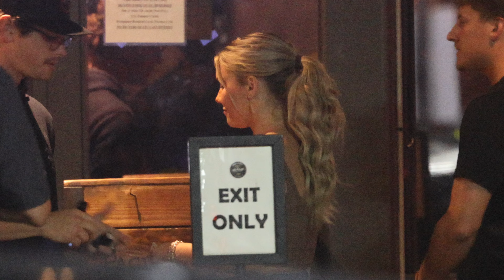[4K] San Diego Pacific Beach Nightlife | Hot and Wild Spring Break Vibes | Summer 2024 🌴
Experience the electrifying nightlife of San Diego's Pacific Beach with our [4K] walking tour! Dive into the vibrant party scene full of young college students and unforgettable summer vibes, similar to the exciting content from Newport Beach and other top summer destinations.

Join us as we explore the bustling streets of Pacific Beach at night, capturing the energy and excitement that make this spot a hotspot for nightlife. From trendy bars and clubs to beachside parties, this video showcases why Pacific Beach is a must-visit destination for those looking to experience the ultimate summer nightlife.

Don't get FOMO! We've brought the party scene of hot, cool people straight to your screen. Enjoy the best of Pacific Beach's nightlife from the comfort of your home without spending a ton of money at the bar. This video is so real and lively, it's almost like watching a movie or a reality TV show. And yes, there are plenty of hot blondes adding to the vibrant, wild scene! In San Diego, it's like spring break 24/7, where the party never stops and the vibes are always high.

Whether you're planning a trip to San Diego, reminiscing about your own college days, or just looking to soak in the lively atmosphere, this video has something for everyone. Feel the pulse of the night as we take you through the best spots, where the music is loud, and the fun never ends.

What's in the video:

Extended walking tour of Pacific Beach at night
Stunning 4K views of the bustling nightlife
Capturing the essence of summer fun with young partygoers and beachside activities
Highlighting Pacific Beach as a top summer destination for nightlife and entertainment
Why watch now:
This video offers a glimpse into the vibrant nightlife of Pacific Beach, perfect for anyone looking to plan a visit, relive their party days, or just experience the energetic summer atmosphere of San Diego's iconic beach town.